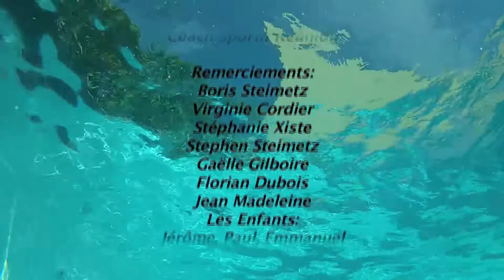film présentation coach Sportif Réunion,coaching à domicile,minceur,tonicité,remise en forme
Film Coach Sportif ile de la Réunion.
Bien plus que de la gym à domicile, l'équipe de "Coach Sportif Réunion" vous propose des entraînements sur mesure où les notions de planification d'entraînements et de suivi de vos performances restent nos points forts.

MINCEUR/REMISE EN FORME/MUSCULATION/COMPETITION/COURS DE NATATON/AQUABIKING

Où vous voulez! quand vous voulez!
Disponibles 7jours/7jours de 5h à 23h30 notre équipe de coachs se déplace sur toute de la Réunion, à votre domicile, sur votre lieu de travail ou dans votre salle de sport.